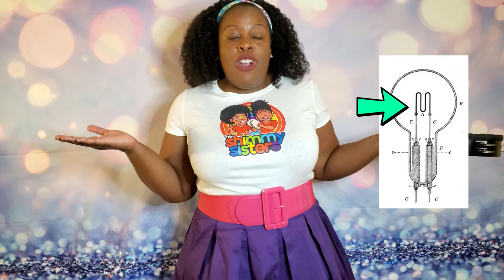Inventors for kids | Inventors Who Changed the World | History Lesson | Lewis Latimer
Lewis Latimer was a great inventor. Hear about his great improvements to the light bulb!